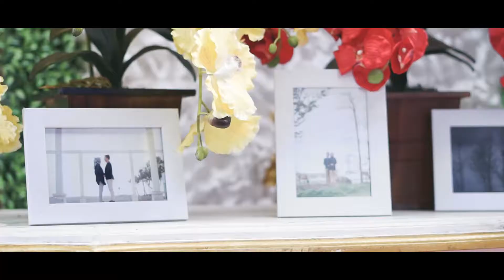N3 | WEDDING LUKY + HAPPY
Cinema Wedding
LUKY x HAPPY

Follow @mastrie_n3 @nikoprimananda @sutrisgiham || Get Best Service and Lucky Price.